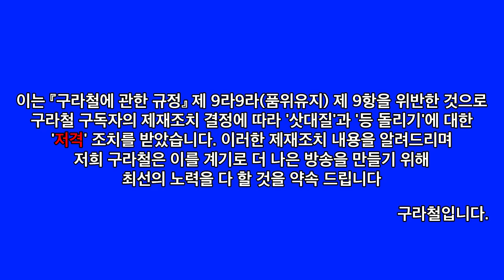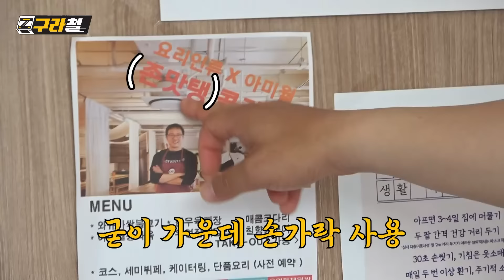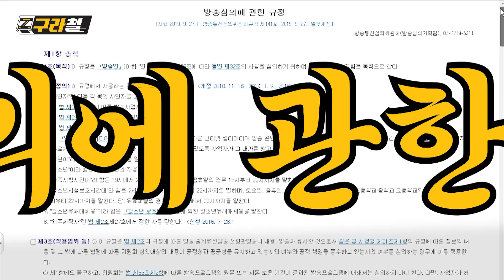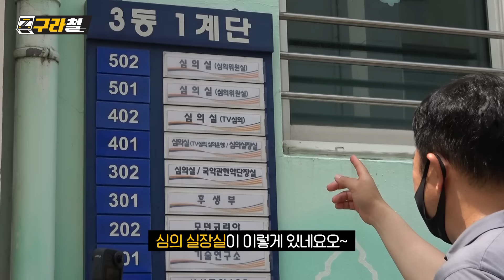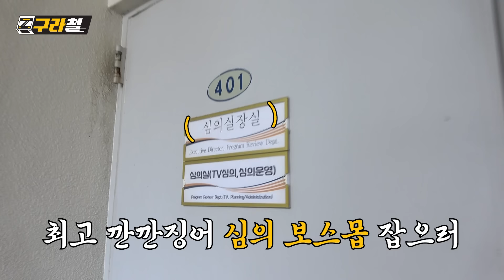구라철ㅣ"코빅은 돼고! 개콘은 외않되?" KBS 심의위원 쑤셔봤습니다 ㅣ🚇 EP.20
예 김구랍니다
요즘 시청자들이  KBS 예능에 대해 부정적으로~ 예 바라보는 그런 시선들이 있다고 많이들 말씀 하십니다 예
빡빡한 방송 심의가! KBS예능의 재미를 깎아 먹는 게 아니냐 하는 여론이 있거든요?
그래서 오늘 KBS 프로그램을 심의하는 심의위원들을 쑤시러 가봤습니다

회원님들의 댓글은 저에게 큰 힘이됩니다 에- ^^⭐

님들이 ㄹㅇ루 알고 싶은 모든 것!
김구라가 거침없이 물어봐드립니다🕺

매주 금요일 오후 5시 구라철🚇
정상 운행합니다 !! 뿌-뿌(*ﾟ▽ﾟ)ﾉ